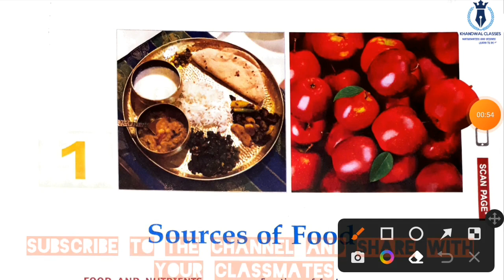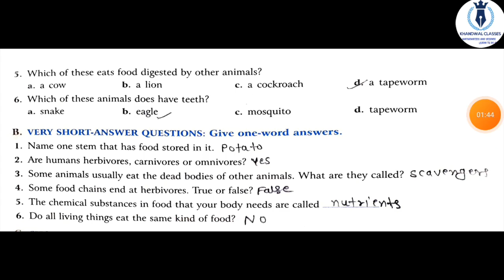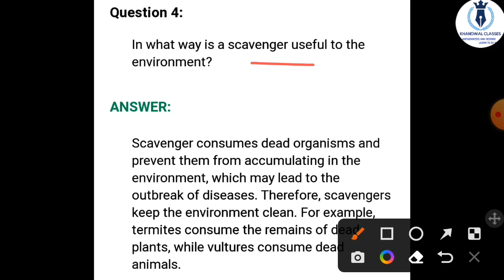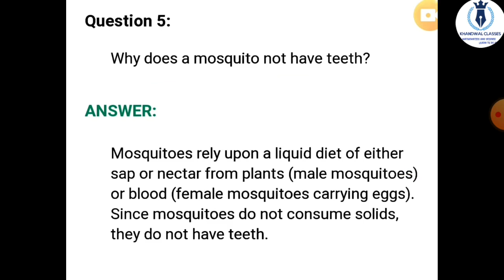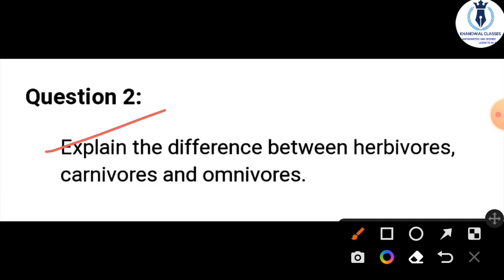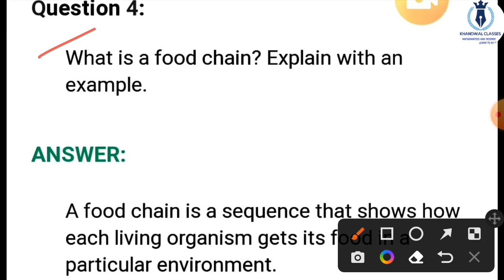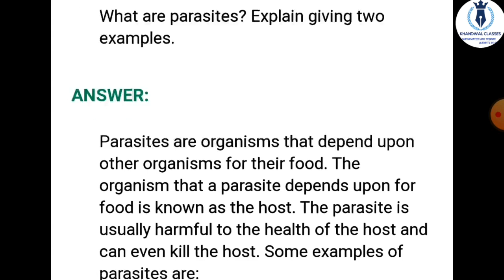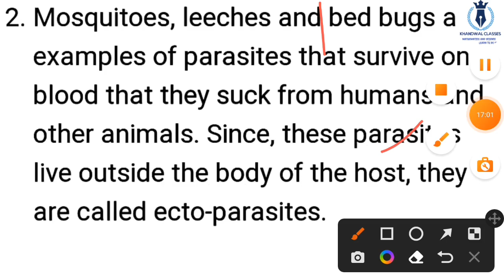Sources of food |Chapter 1 |Living Science|Ratna Sagar|Class 6 |CBSE Class Notes|Grade 6